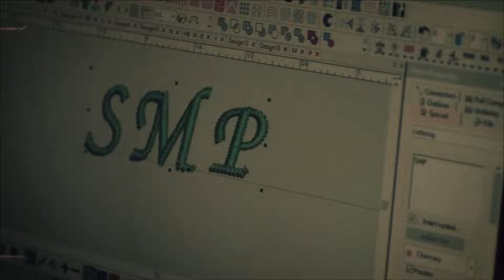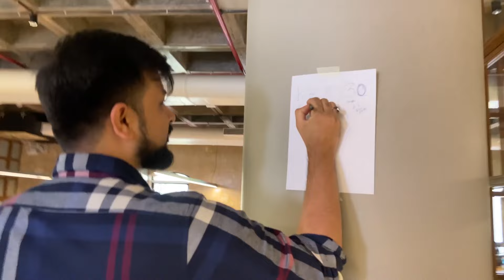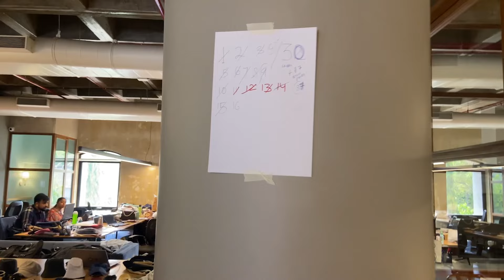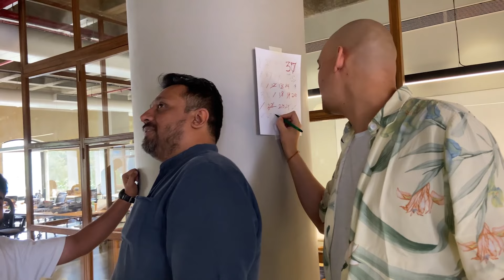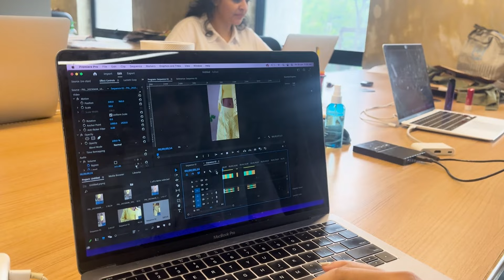Life In A Startup - Episode 03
Ever wondered what it's like to work at a startup like Bombay Shirt Company?
From executing marketing projects to dealing with agencies, planning photoshoots and negotiating rents - we do it all.
Get a behind the scenes look at Life In A Startup.